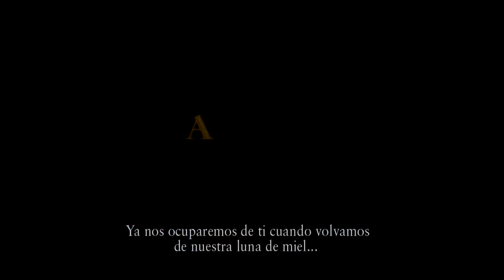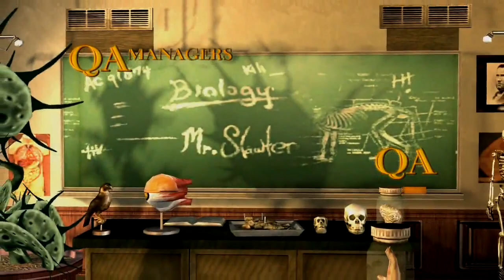Bully Scholarship Edition PC - Capítulo I - Haciendo Nuevos Amigos y Enemigos (P1)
Hola amigos les traigo otro famoso juego de Rockstar, muy parecidos a los gta.
El juego tiene lugar en Bullworth Academy, un internado independiente en la Nueva Inglaterra región del Estados Unidos.
Jimmy está inscrito en la escuela cuando su madre y su padrastro recién casados ​​van en un crucero de luna de miel de un año.
La escuela está situada en la ciudad ficticia de Bullworth, que parece existir en el mismo universo de ficción como el serie Grand Theft Auto.
La escuela en sí es un neo-gótico diseño, y es similar a muchas otras escuelas públicas y colegios en el Reino Unido y Nueva Inglaterra, particularmente universidad de Fettes en Edimburgo.